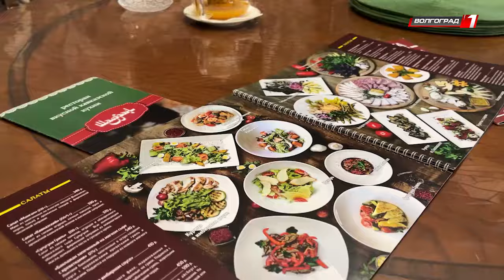Вартан Саргсян о стендапе, футболе, Илье Соболеве, Леониде Слуцком и Реал Мадриде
В большом интервью телеканала "Волгоград1" ведущая Анжела Умбетова пообщалась с волгоградским стендап-комиком и импровизатором Вартаном Саргсяном. Обсудили стендап, футбол и , конечно, много шутили.